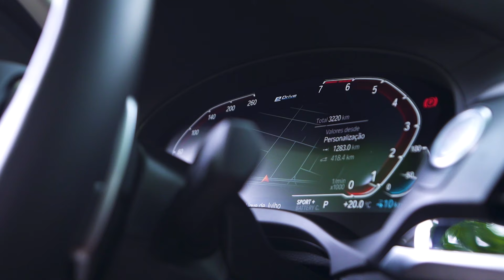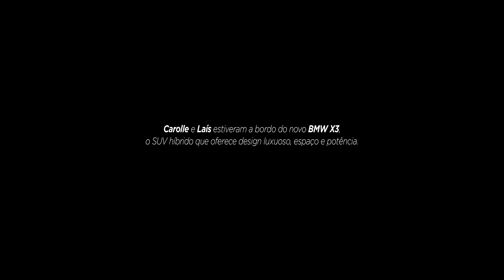BMW | Talks: Carolina Lauriano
Nesse episódio da série BMW Talks, a curadora de arte Carollina Lauriano bate um papo com a editoria e assistente digital da Vogue Brasil,Lais Franklin. A bordo do BMW X3 xDrive30e, elas conversam sobre as referências de Carollina na moda e sobre a sua nova mostra que ela acabou de finalizar

As gravações foram feitas seguindo todos os protocolos de segurança recomendados pela Organização Mundial da Saúde.